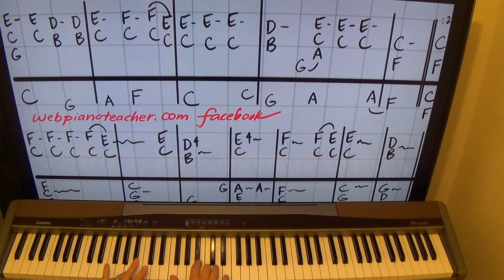Learn To Play Piano | All Too Well - Taylor Swift | Accurate Lesson | Easy Tutorial